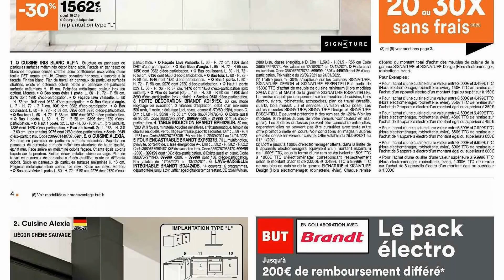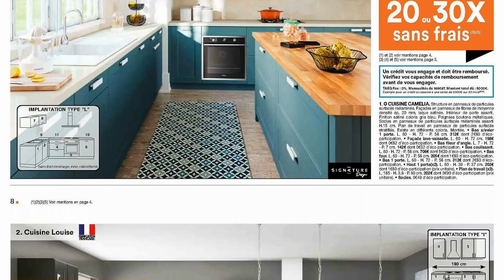catalogue BUT du 28 septembre au 1 novembre 2021 🌞 Arrivage - FRANCE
🛒🛒NOUVEAU catalogue chez 📍BUT📍 du mardi 28 septembre au lundi 1 novembre 2021 en FRANCE!